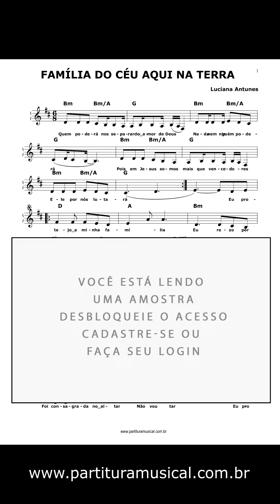Família do Céu aqui na Terra (Teclado) Partitura católica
Família do Céu Aqui Na Terra (part. Família da Lu)
Luciana Antunes
Transcrição: Nestor Marangoni Junior

Tonalidade: original
Formato: PDF
Partitura:
melodias: ✔
cifras: ✔